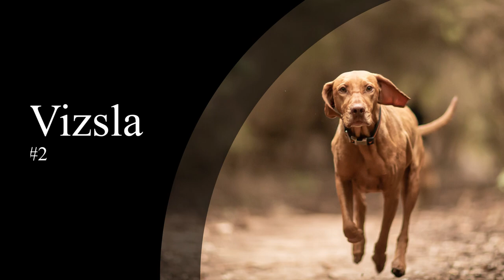Discover the Speed Kings: World's Fastest Dog Breeds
Get ready to be amazed by the incredible speed and agility of these top 10 fastest dog breeds! From the elegant Weimaraner to the unstoppable Greyhound, join us as we explore the history, athleticism, and stunning capabilities of these remarkable canine athletes.

We'll delve into the sports and activities that showcase their prowess – from lure coursing to agility competitions – proving that these breeds are not just about speed, but also about precision and grace. Whether you're a dog enthusiast, an athlete, or simply captivated by the wonders of nature, this video is a must-watch.

Title: Saluki dog Show in Qasr Al Sarab Desert Resort by Anantara spa Entertainment is on always.